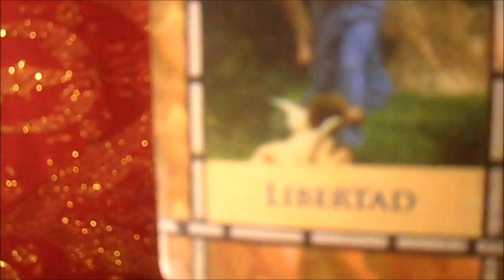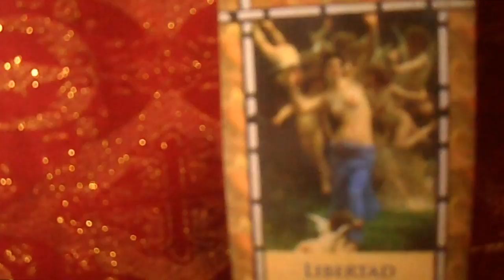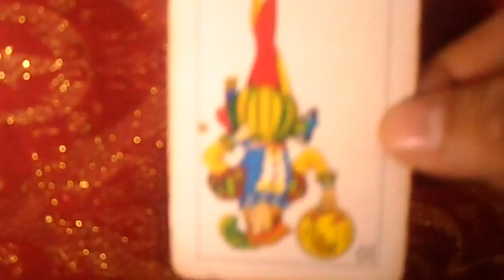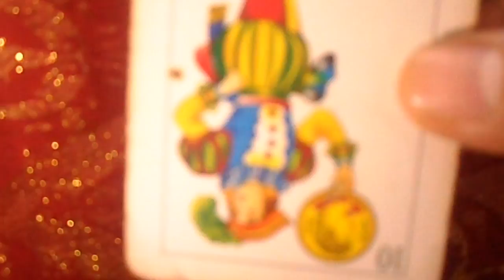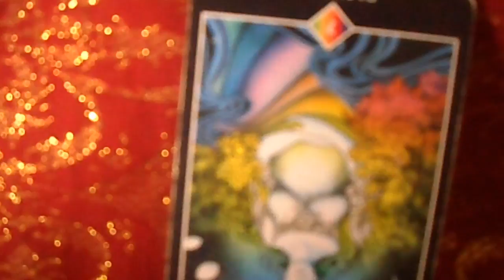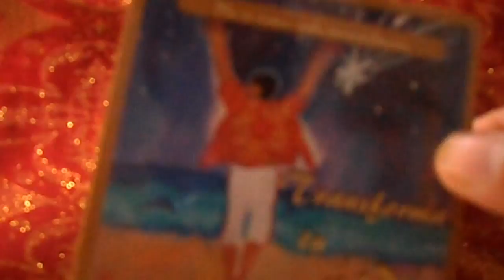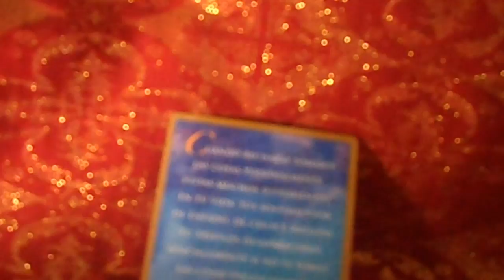Géminis - Del 8 al 14 de Enero - Tienda Esotérica Lanza de Luz - Uriel